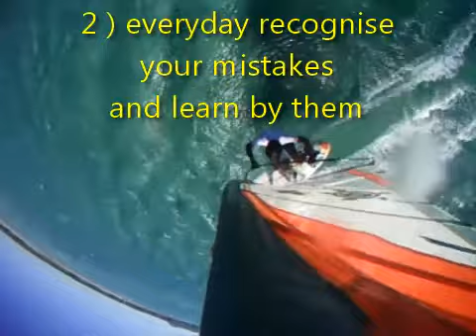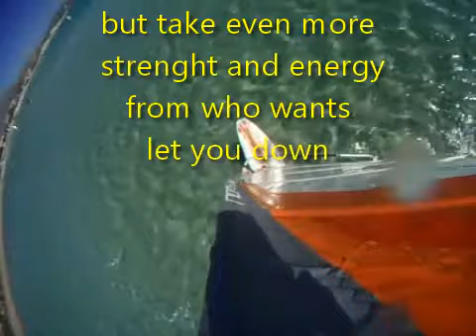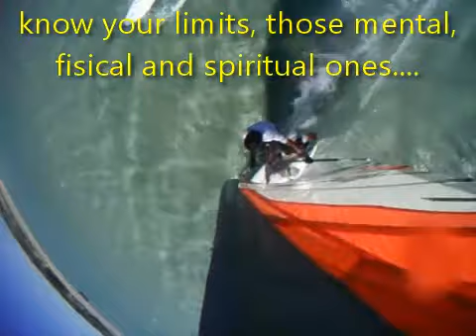The eagle's day in the bay of the chikens - Karpathos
The eagle's day in the bay of the chikens - Karpathos, Karpatos